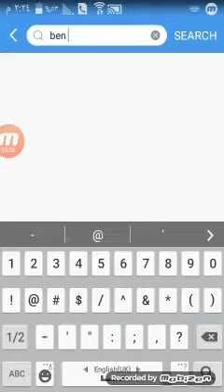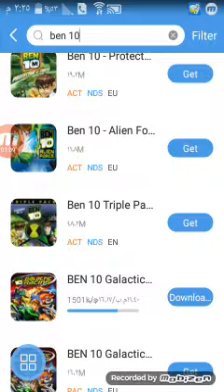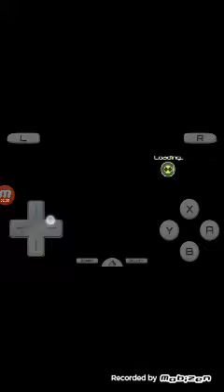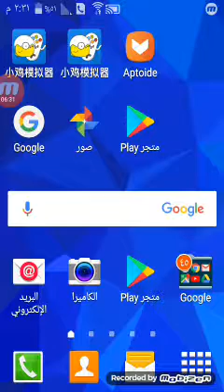كيفيه تحميل لعبه بن تن سباق السيارات على الهاتف